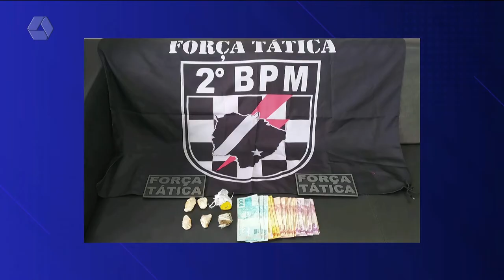Homem é preso no São João por disk droga